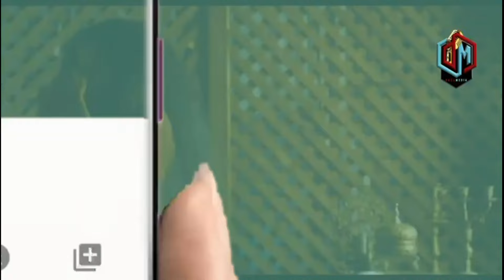NOMA BALAA HARMONIZE AWAKALISHA WASANII WOTE WA WCB ABEBA TUZO ZOTE KUBWA ZA TMA DIAMOND KILIO KIZTO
DiamondPlatnumz - Somebody
DiamondPlatnumz - Fine
DiamondPlatnumz - LOYAL
DiamondPlatnumz - WONDER
DiamondPlatnumz - NAWAZA

MABANTU - Utamu
DiamondPlatnumz - jeje
DiamondPlatnumz Naanzaje